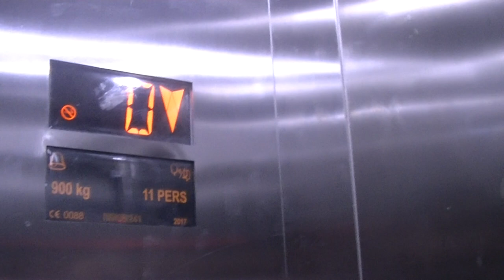Otis Gen2 Sur-Mesure (2017) 5ème Génération (La bourse) Canebière